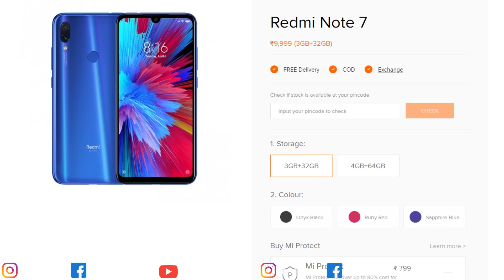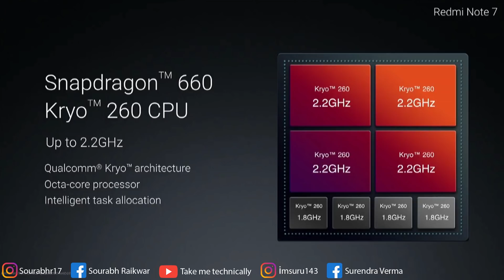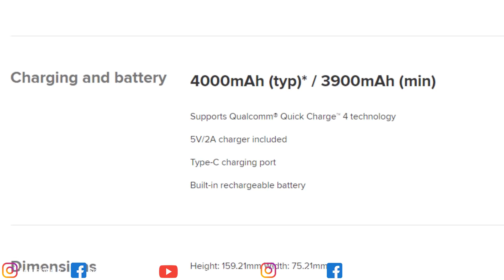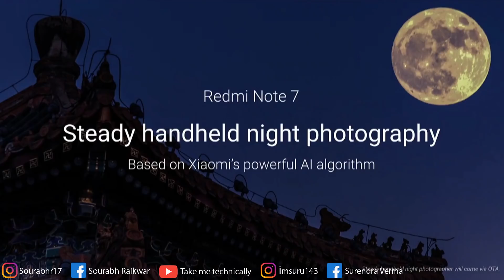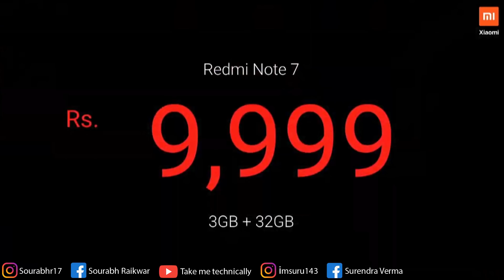Redmi Note 7 Vs Samsung Galaxy M20 Comparison Specifications & Opinion In Hindi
Redmi Note 7 was launched in India by Xiaomi on Thursday to take on the budget
smartphone market. The new phone, which comes as the India variant of the original
Redmi Note 7 that was launched in China last month, sports a dual rear camera setup,
 AI-powered selfie camera, Qualcomm Snapdragon 660 AIE SoC, and a glass body backed by
Corning Gorilla Glass 5 protection. The Redmi Note 7 also has a waterdrop-style display
 notch that's been formally called "Dot Notch Display." Xiaomi has also provided three
distinct colour options to attract the masses.

The key features of the Redmi Note 7 make a strong competitor against the likes of Samsung
 Galaxy M20 Therefore, we're here comparing the Redmi Note 7 price and specifications
 with that of the Samsung Galaxy M20  to take a look at how these two phones stack up to each other.

Redmi Note 7 vs Samsung Galaxy M20  price
The Redmi Note 7 price in India starts at Rs. 9,999 for
 the 3GB RAM/ 32GB storage option, while the 4GB RAM/ 64GB
 storage model comes at Rs. 11,999. Both variants come in
 three distinct options, including Onyx Black, Ruby Red,
and Sapphire Blue. Moreover, the smartphone will go on sale in the country
 at 12 noon IST on March 6. It will be available through Mi.com,
Flipkart, and Mi Home stores.

In contrast, the Samsung Galaxy M20 price in India is set at
Rs. 10,990 for the 3GB RAM/ 32GB storage model, whereas its
 4GB RAM/ 64GB storage version is priced at Rs. 12,990. Both
variants come in Charcoal Black and Ocean Blue colour options.

Redmi Note 7 vs Samsung Galaxy M20
The Redmi Note 7 runs MIUI 10 based on Android 9.0 Pie,
 while the Samsung Galaxy M20 has Android 8.1 Oreo with
 Samsung Experience 9.5 UX on top. However,
Xiaomi has provided a 6.3-inch full-HD+ (1080x2340 pixels)
display with 19.5:9 aspect ratio, Gorilla Glass 5 protection,
 and Dot Notch Display design. Similarly, the Samsung Galaxy M20
 has a 6.3-inch full-HD display and 19.5:9 aspect ratio -- but
with an Infinity-V Display design.
The Redmi Note 7 is powered by Qualcomm's Snapdragon 660 octa-core SoC,
coupled with 3GB and 4GB RAM options. The Samsung Galaxy M20, on the other hand,
has an Exynos 7904 SoC, along with 3GB and 4GB RAM options.
In terms of optics, the Redmi Note 7 in India comes with a dual rear
 camera setup that has a 12-megapixel primary sensor along with an f/2.2
 lens and a 2-megapixel secondary sensor. The Samsung Galaxy M20 also has
 a dual rear camera setup but with a 13-megapixel primary sensor that has
an f/1.9 lens and a 5-megapixel ultra-wide sensor.
For selfies, the Redmi Note 7 features a 13-megapixel camera sensor
at the front along with an f/2.0 lens. The Samsung Galaxy M20 has an
8-megapixel sensor along with an f/2.0 lens.

Connectivity options on Redmi Note 7 include 4G VoLTE, Wi-Fi 802.11ac,
 Bluetooth, GPS/ A-GPS, Infrared (IR) blaster, USB Type-C, and a 3.5mm headphone jack.
The Galaxy M20 has 4G VoLTE, Wi-Fi, Bluetooth, GPS/ A-GPS, USB Type-C, and a 3.5mm headphone jack.

The Redmi Note 7 Pro packs a 4,000mAh battery with Qualcomm Quick Charge 4 support.
 The Samsung Galaxy M20, in contrast, has a 5,000mAh battery that supports fast charging via USB Type-C.